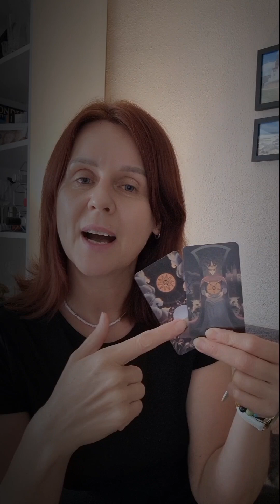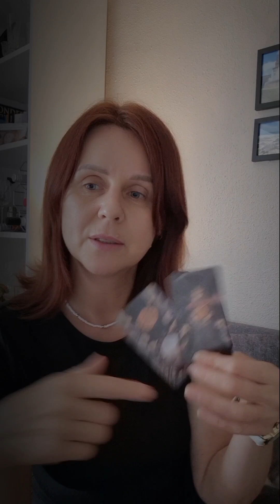WHAT IS LEAVING YOUR LIFE 🙏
Hello everybody 🤗

I am Tarot reader and Reiki healler.

Or WhatsApp ,Telegram me on: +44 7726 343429 (only text messages!!! No calls)❤

If you would like to send me donation, you can do it here 👇